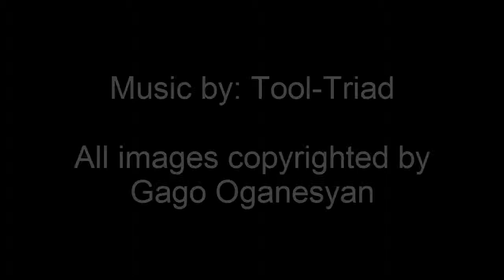Gago Oganesyan Surreal Art